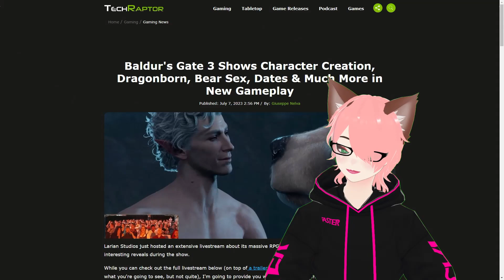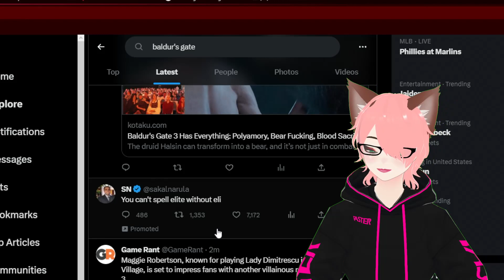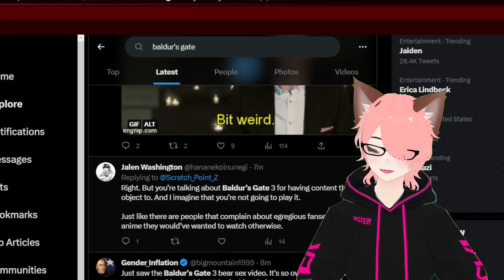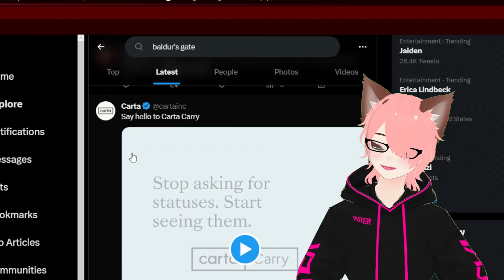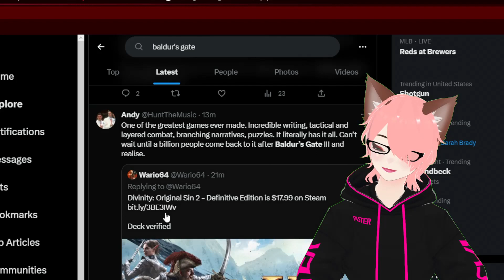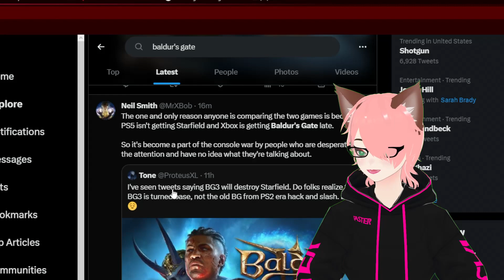The Secret of Baldur's Gate's Ferocious Bear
does the bear romance turn you from the game?

In this video, we're going to take a look at the secretive bear of Baldur's Gate 3 and see how it has inspired romance and reaction on the internet!

Baldur's Gate 3 is known for its tough battles and ferocious bears, and this video is dedicated to exploring the bear Romance and Reaction that has taken place on the internet over the years. From fan fiction to videos of people playing the game, we'll take a look at the all the ways the bear has inspired people!
 Latest vidya:
1.801K Views - Jul 9, 2023
newest sub shoutout:
it's $
sub goal
. 46% 23K/50K

discord comming soon ish

love you nyah nyaas~

CurtisThompson - $3.00, CurtisThompson - $3.00